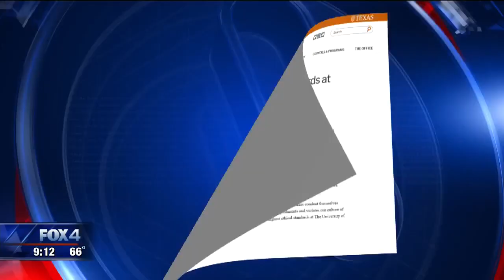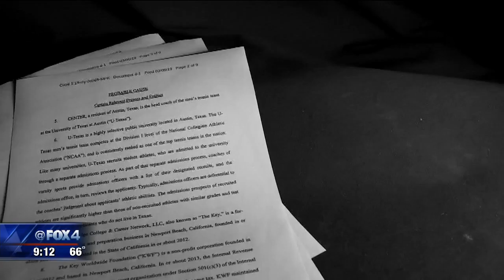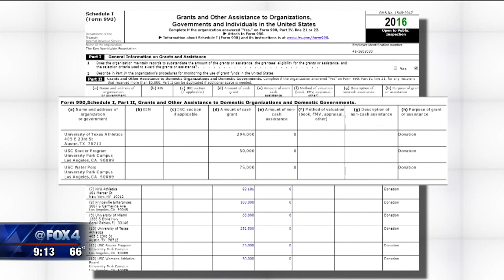UT Austin dismisses head men’s tennis coach amid widespread admissions bribery scandal